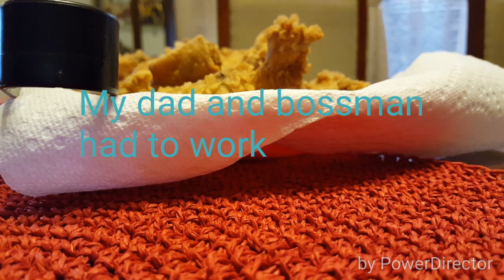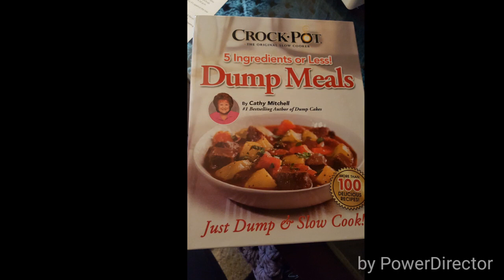Bossland Christmas Weekend 2015